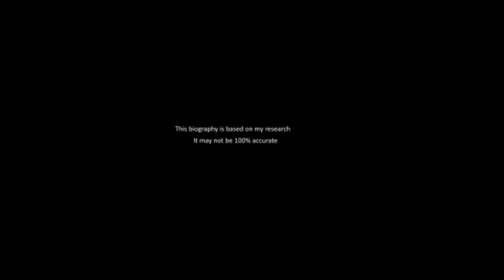News Anchor Navjyoti Randhawa biography | Husband | Age | Family | House | Lifestyle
Hello friends ,
I am Manoj Pandey, my channel name is Gवनी. I will give you biography in hindi of all famous person.